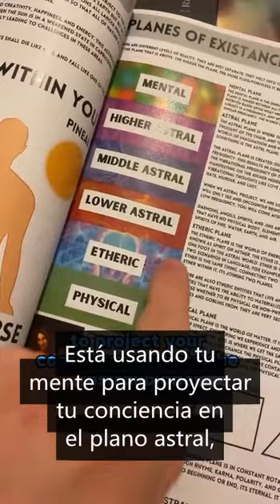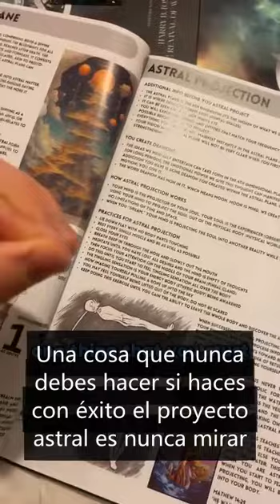Proyección Astral ✨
"Solo podemos percibir kon los ojos menos de un 1%"